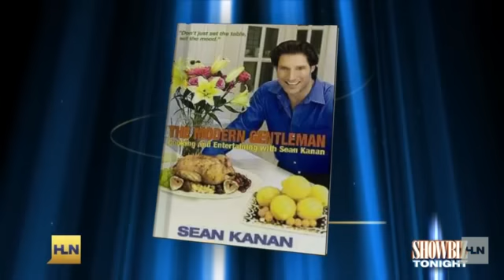"Celebrity Apprentice" All-Stars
Showbiz Tonight uncovers surprises at the "All-star Celebrity Apprentice" cast announcement.